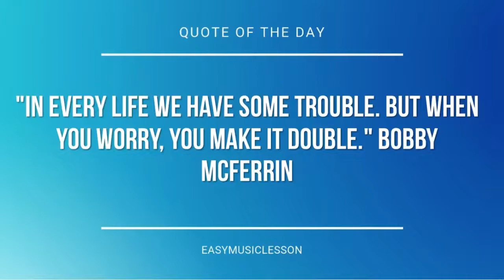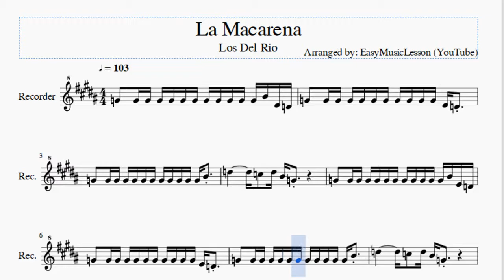Recorder Sheet Music: How to play La Macarena by Los Del Rio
Here is a sheet music/tab video on the song La Macarena by Los Del Rio on the recorder. A recorder sheet music arrangement which is transposed to notes that are easily played by recorder, for the song La Macarena by Los Del Rio.

EasyMusicLesson teaches you to play the your favorite instrument, through well-arranged sheet music so that you too can learn how to play La Macarena by Los Del Rio on the recorder as fast as you can. A recorder sheet music with backing tracks to help your play the song better.

Notes of the tutorial:
G4   G4 G4 G4 G4 G4 G4 G4 G4 G4 G4 G4 B4 E4 D4
G4   G4 G4 G4 G4 G4 G4 G4 G4 G4 G4 E4 D4
G4   G4 G4 G4 G4 G4 G4 G4 G4 G4 G4 G4 B4
D5         C5   D5 B4 G4